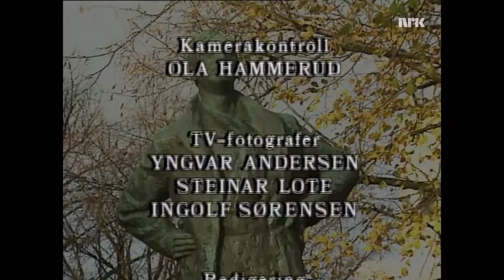Møte med Nordahl Grieg del 16: Epilog ved Herbjørn Sørebø